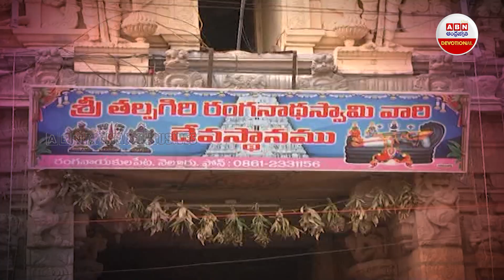Talpagiri Ranganathaswamy Temple Secretes : ఇలాంటి అద్దాలమండపం ఎక్కడాలేదు | Addala Mandapam | ABN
Addala Mandapam : Talpagiri Ranganathaswamy Temple Secretes : ఇలాంటి అద్దాలమండపం ఎక్కడాలేదు | ABN Devotional